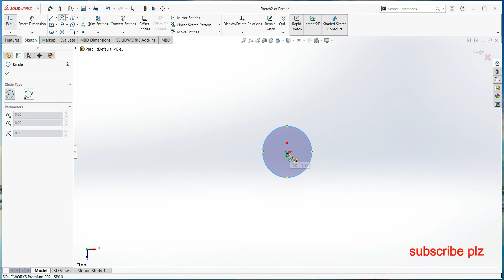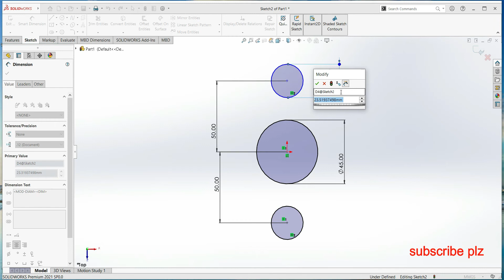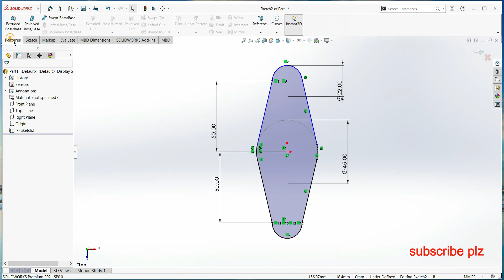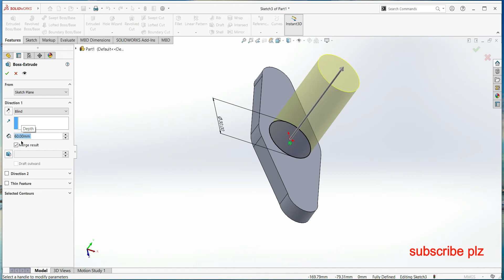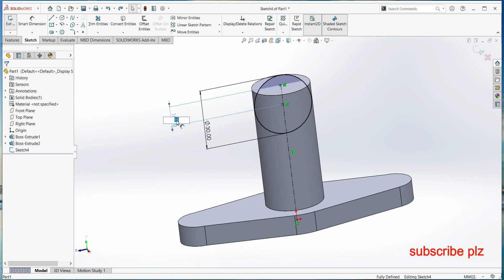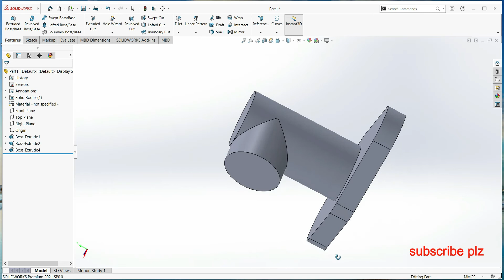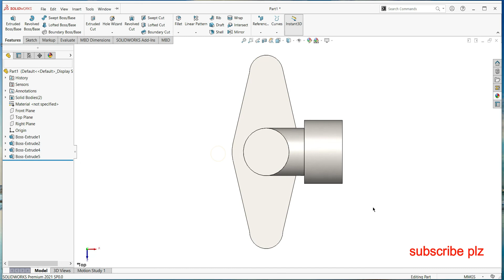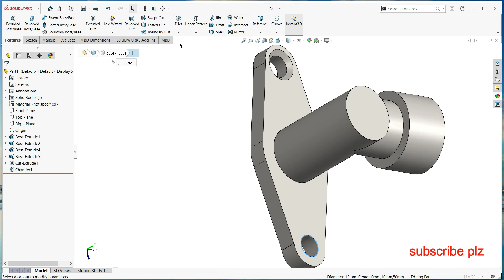SolidWorks Tutorial for beginners Exercise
Your  Queries -
-Exercise for beginners
-solidworks tutorial
-basic solidworks